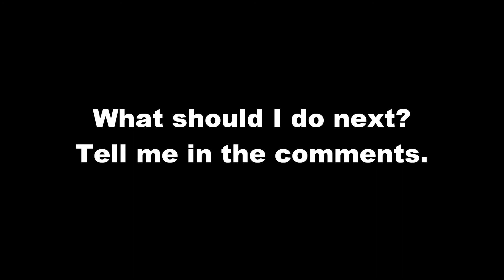Lego Skylanders #175 Legendary Grim Creeper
Your Time Is Up!